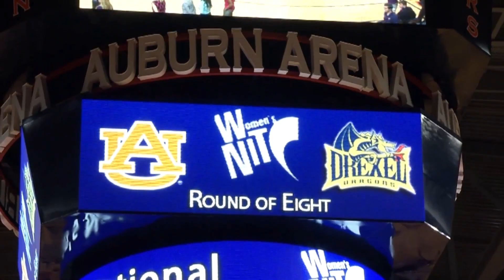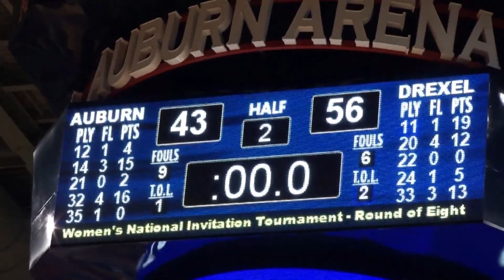WNIT Elite 8...Drexel 56, Auburn 43...FINAL FOUR vs. Florida...Weds., 7 PM @ the DAC!